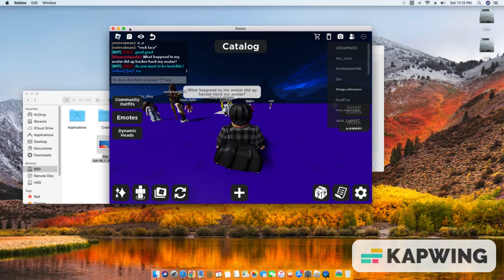asking people slender or bacon in catlog avatar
asking people which style do the like the most